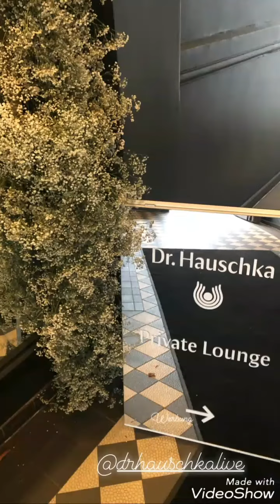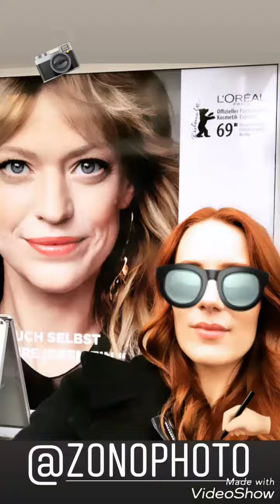Simone Simons 11/02/19 instagram stories | smoonstyle